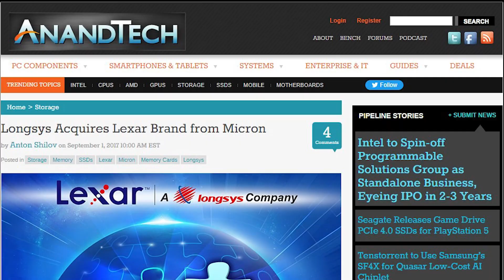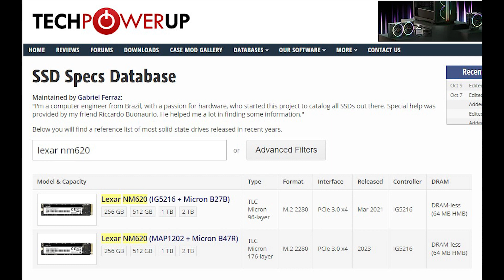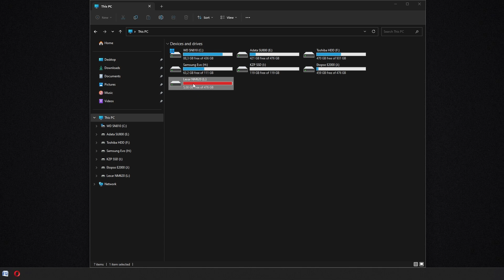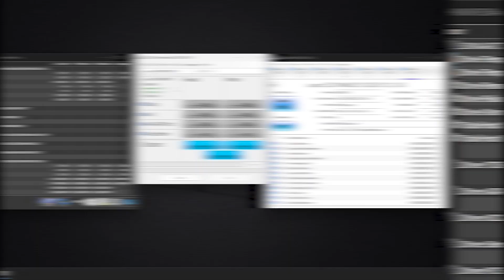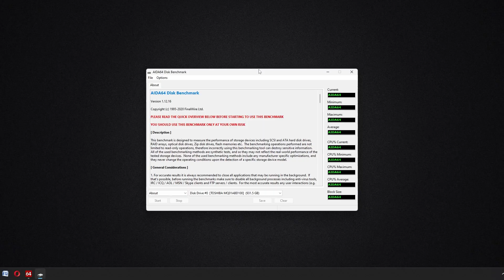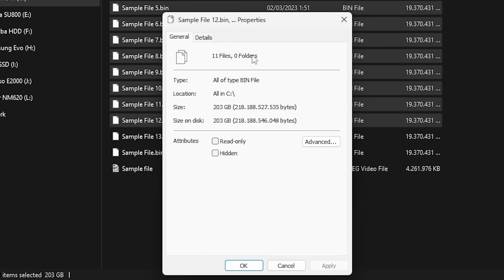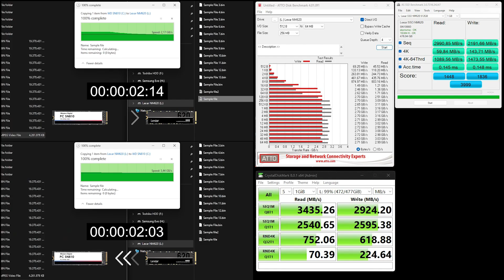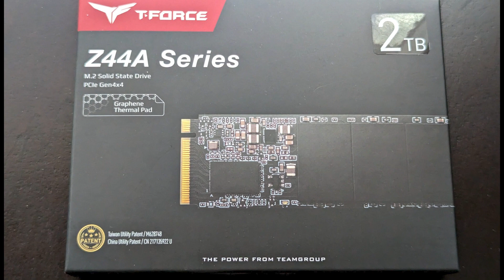Alternatif DRAM-Less Gen3 Kencang? | Review SSD Lexar NM620 512GB M.2 NVMe PCIE 3.0 X4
Oke temen-temen ini adalah Lexar NM620 512GB, sebuah ssd nvme gen3 dari brand Lexar. Lexar NM620 adalah produk ssd nvme yang ditargetkan oleh lexar untuk conten creator dan juga gamer. Bagaimanakah performanya? Yuk kita simak sama-sama!

Timestamp
00:00 Siapa itu Lexar
00:39 Unboxing dan Tampilan Fisik
01:30 Spesifikasi Teknis
03:55 Hard Disk Sentinel, HWinfo64, CrystalDiskInfo
04:22 Metode Pengujian
04:47 CrystalDiskMark 8
05:44 AS SSD
06:14 ATTO Disk Benchmark
06:50 Transfer Data Test
08:02 SLC Cache Size Investigation
09:40 Uji Kapasitas Penuh
11:23 Pendapat Saya dan Kesimpulan